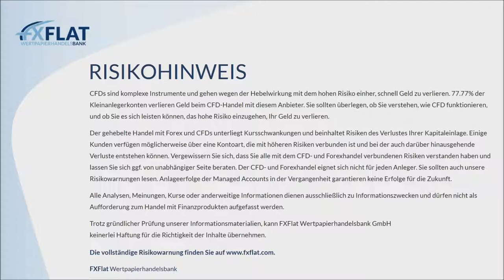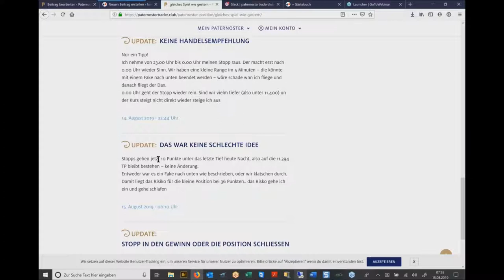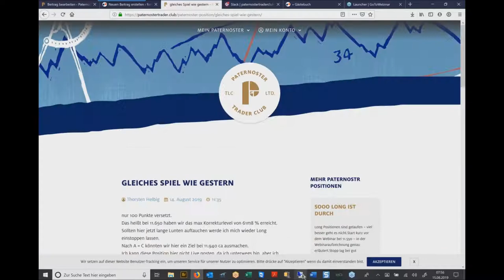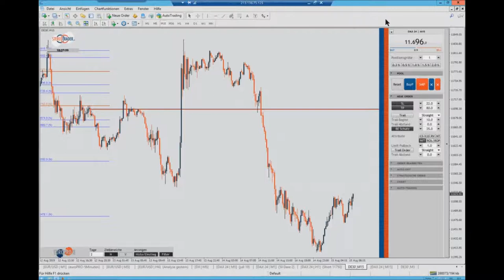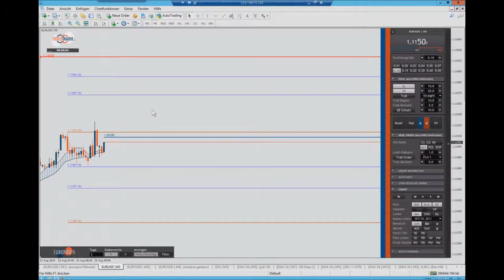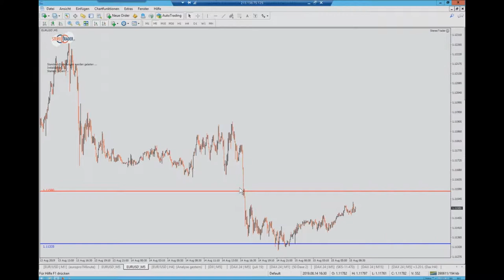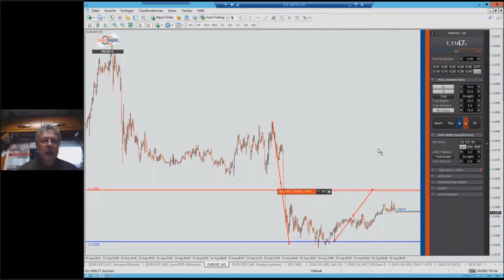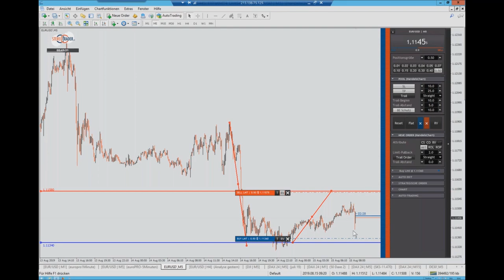Thorsten Helbig forexPro Systeme - Livetrading bei FXFlat am 15.08.2019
Seine AddOns für den StereoTrader sowie eine eigene Edition des StereoTrader ist den Mitgliedern seiner Community vorbehalten und sind im Direktbezug über ForexPro-Systeme oder über FXFlat erhältlich.
Generell sind alle sonstigen AddOns, welche für den StereoTrader angeboten werden, auch mit der ForexPro-Edition lauffähig.

Termine bei FXFlat:

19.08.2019 | 18:00 Uhr | StereoTrader Helpdesk - Fragen & Antworten
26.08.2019 | 18:00 Uhr | Forex-Screener - Einführung und Vorstellung neuer Funktionen
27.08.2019 | 08:45 Uhr | StereoTrader - Livetrading zur Börseneröffnung am Morgen bei FXFlat
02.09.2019 | 18:00 Uhr | Mario Lüddemann - Der große Marktausblick
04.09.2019 | 18:00 Uhr | Carsten Berger - Index-Analyse nach der PerlenTauchen-Methode mit dem AgenaTrader
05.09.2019 | 07:45 Uhr | Thorsten Helbig (forexPro-Systeme) - Livetrading bei FXFlat
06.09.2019 | 18:00 Uhr | Mario Lüddemann - Der große Marktausblick
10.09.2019 | 08:45 Uhr | StereoTrader - Livetrading zur Börseneröffnung am Morgen bei FXFlat
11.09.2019 | 18:00 Uhr | Mario Lüddeman - Kleines Konto groß traden
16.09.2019 | 18:00 Uhr | StereoTrader Helpdesk - Fragen & Antworten
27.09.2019 | 08:30 Uhr | Futures Roadshow in München
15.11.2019 | 08:30 Uhr | Futures Roadshow in Frankfurt
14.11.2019 | 09:00 Uhr | FXFlat live auf der World of Trading in Frankfurt
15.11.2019 | 09:00 Uhr | FXFlat live auf der World of Trading in Frankfurt
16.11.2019 | 09:00 Uhr | FXFlat live auf der World of Trading in Frankfurt